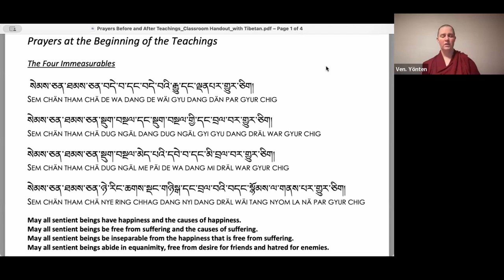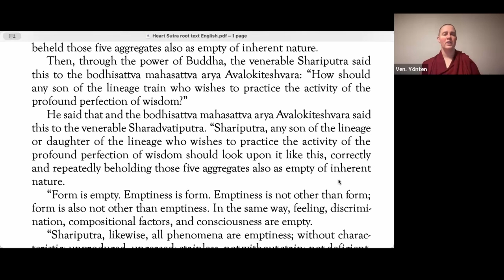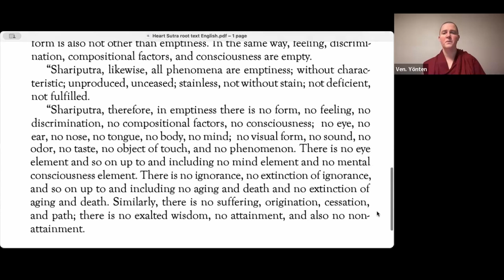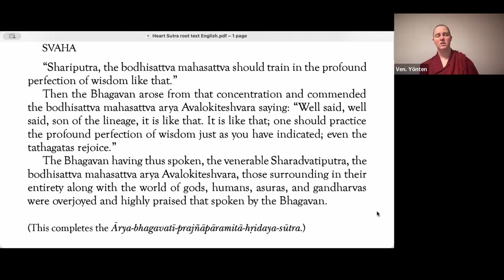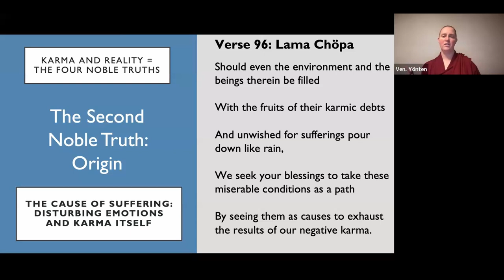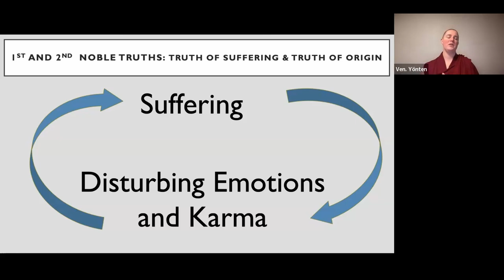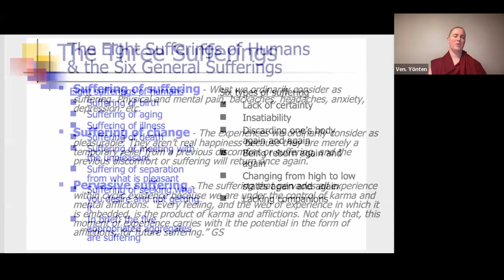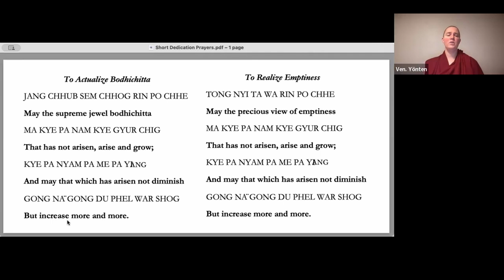The Four Noble Truths A Mahayana Perspective, with Venerable Lozang Yonten